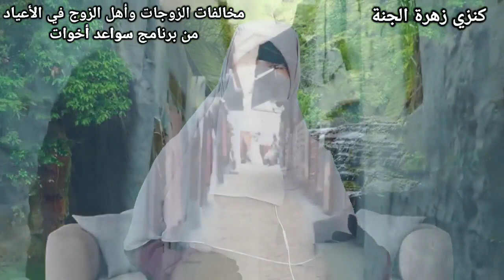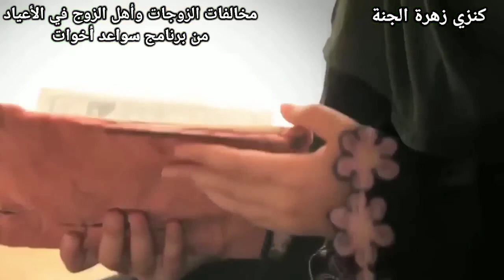كيف أتعامل مع أهل زوجي و زوجة ابني من برنامج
من برنامج
الحلقات السابقة على الرابط🎀